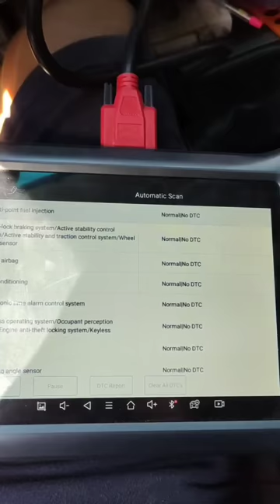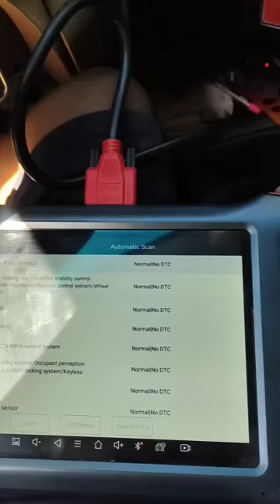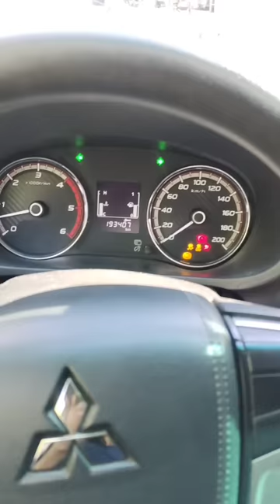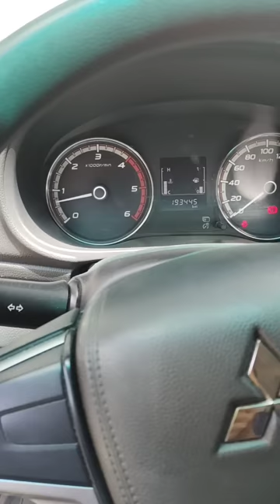Mitsubishi Strada MIVEC 4N15 Low Power Subrang Usok